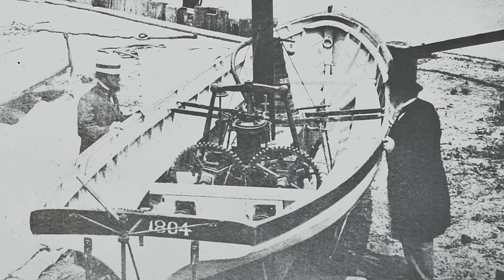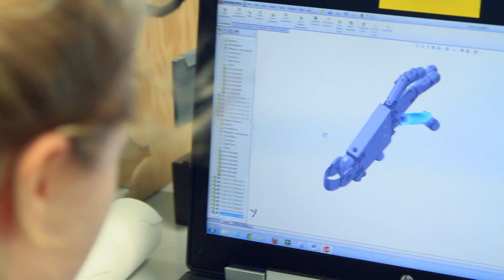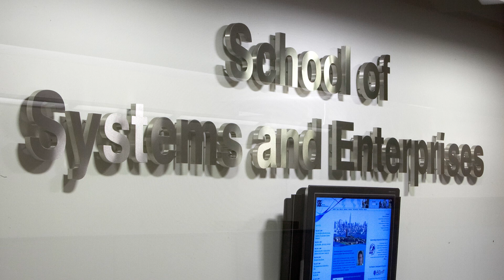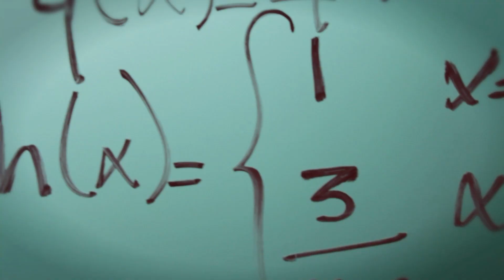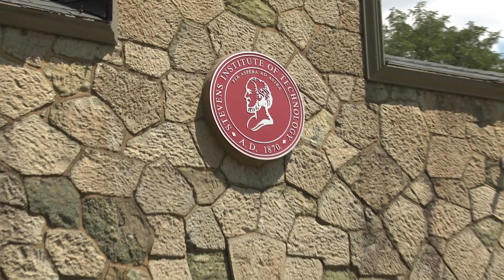Stevens Institute of Technology: A University on the Rise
In this video learn about Stevens Institute of Technology, including where we've been, what we've accomplished and where we are going.  Stevens is truly a University on the Rise.